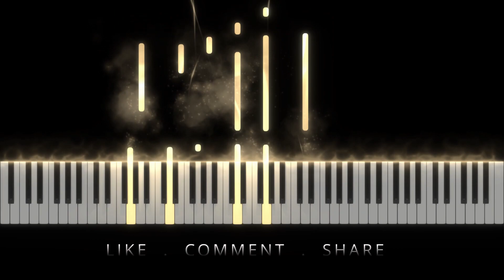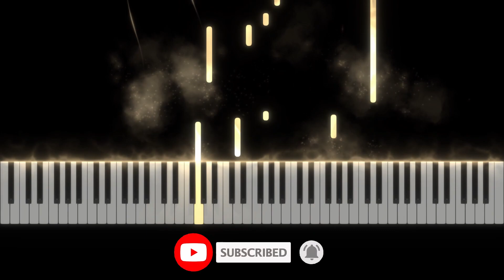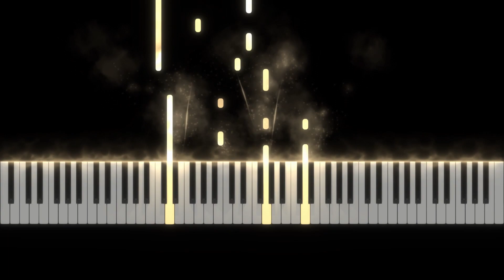You and Me | Lifehouse | Play Piano Cover Tutorial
Hope you enjoy my performance of You and Me by Lifehouse.

Hello, I'm Play Piano, I make piano covers of pop songs with a reactive visualizer.

**Lyrics**

Lifehouse
What day is it
And in what month?
This clock never seemed so alive
I can't keep up, and I can't back down
I've been losing so much time
'Cause it's you and me
And all of the people with nothing to do
And it's you and me
And all of the people
And I don't know why
I can't keep my eyes off of you
What are the things that I want to say
Just aren't coming out right?
I'm tripping on words
You got my head spinning
I don't know where to go from here
There's something about you now
That I can't quite figure out
Everything she does is beautiful
Everything she does is right
And it's you and me and all of the people
I can't keep my eyes off of you and me